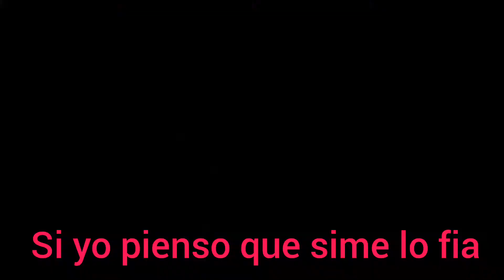VIVE A LA VUELTA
la vida da muchas vueltas a veces la moneda está en el aire y beneficia a quien menos lo espera en este caso me tocó toparme con una gran persona . bendiciones para el carnicero Luis
Que vive a la vuelta jejejeje